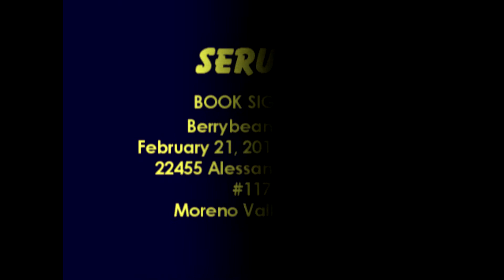SERUM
I am having a books signing for my Novel, SERUM.  It will be on February 21, 2015 at 1-3:00pm at the Berrybean Café, 22455 Alessandro Blvd., #117, Moreno Valley, California .  There will be free gifts for anyone who purchases a book also.